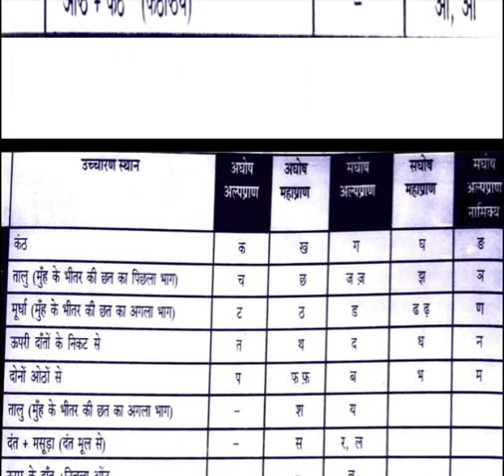vvv imp video on hindi grammar Rajasva Lekhpal bharti exam📚📖📙🕯💡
Rajasva Lekhpal vvv imp hindi video Har Har Mahadev 👍✌🛶🔱🙏🇮🇳📚📖📙🕯💡